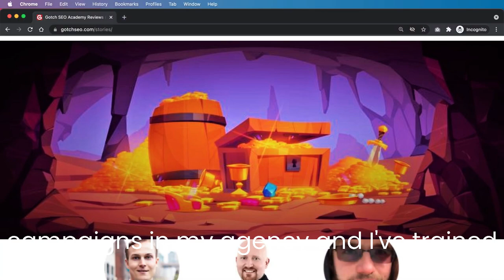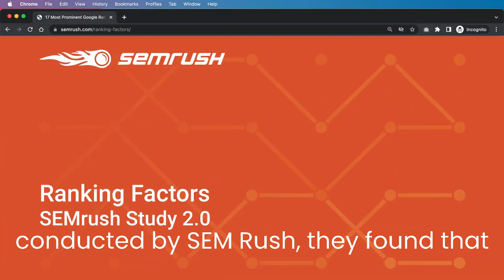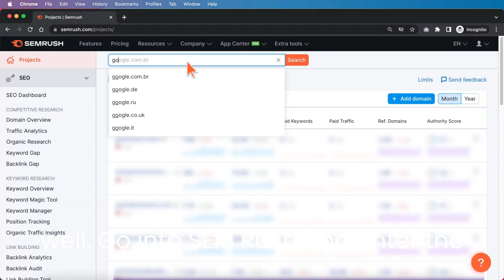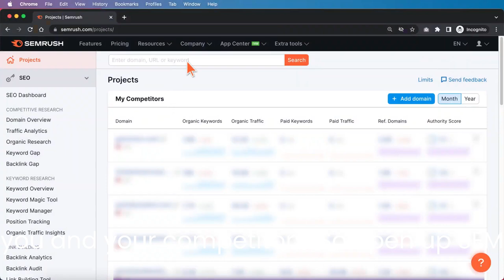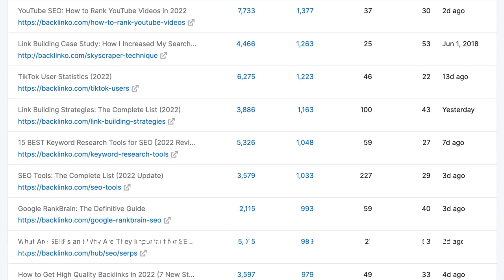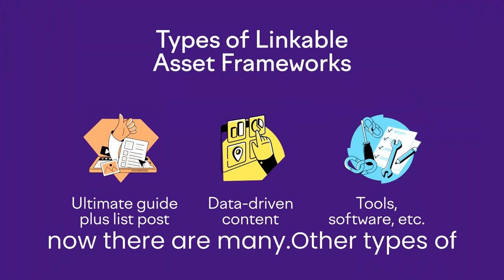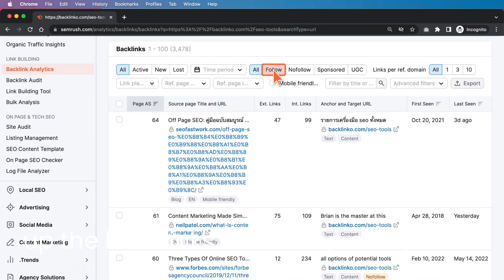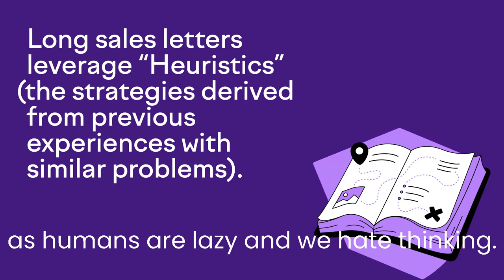Master The Art Of Building Powerful Backlinks For Domains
Unleash Your Backlink Building Skills for Maximum Domain Power! .

Unleash Your Backlink Building Expertise for Ultimate Domain Power.

Expert SEO Nathan Gotch explains how. He is the owner of

                                               This video was uploaded by Kelly Hector.

 In 2024

                                                                        The Importance Of Backlinks

                                                     How To Gain Backlinks From Infographics

                                BUY QUALITY BACKLINKS AND START TO MAKE YOUR WEBSITE VALUABLE.

WHY ARE CITATIONS STILL VALUABLE FOR LOCAL SEO IN 2023 ? Study by (Whitespark.io)

8 top Benefits of a SEO audit

               GOOGLE NEWS PRESS RELEASE SERVICES ARE AVAILABLE FOR GAINING BACKLINKS.

DIGITALWORLDVISION.ONLINE

                                                            Uploaded By Kelly Hector  Feb 18  2024 Updated information